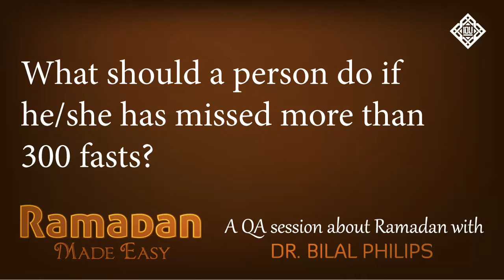QA - A person has missed more than 300 fasts